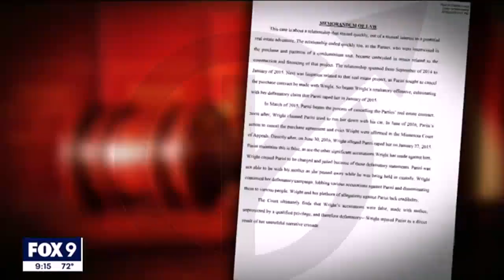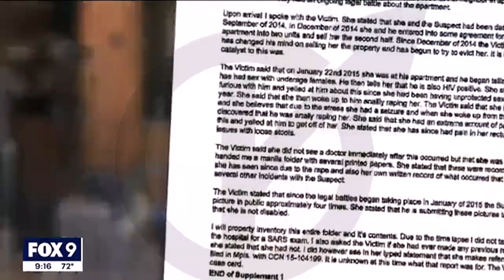Law professor falsely accused of rape, wins defamation case